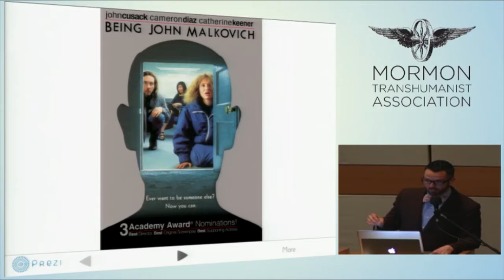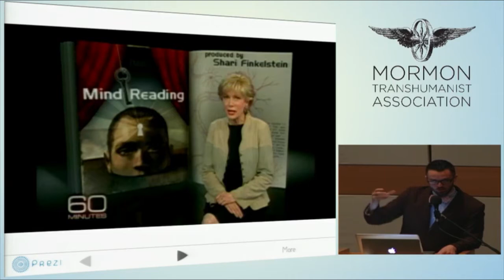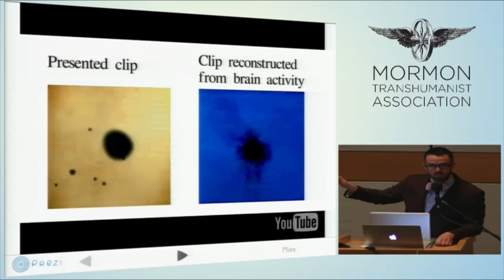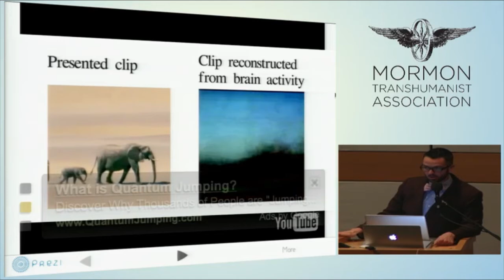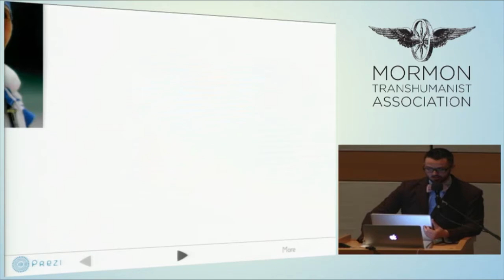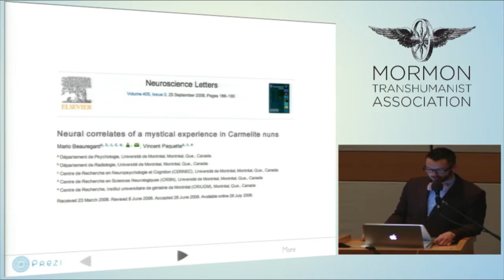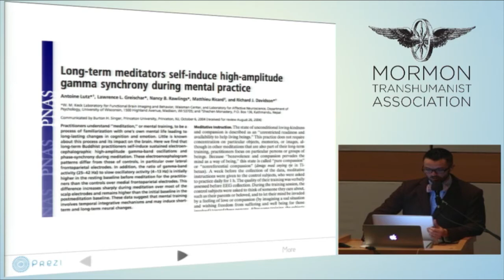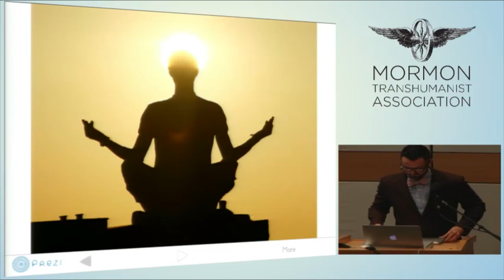"Toward a Science of Spirituality" by Michael Ferguson